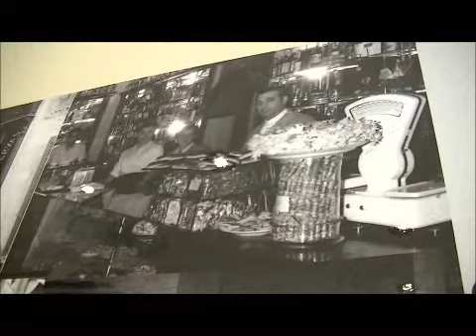876.- 2ª Parte '' XXV Aniveri LLar de Persones Sordes de LLeida 2012 '' ( 26 y 27 de Mayo )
2ª Parte '' XXV Aniversari LLar de Personas de Sordes de LLeida 2012 '' ( 26 y 27 de Mayo )